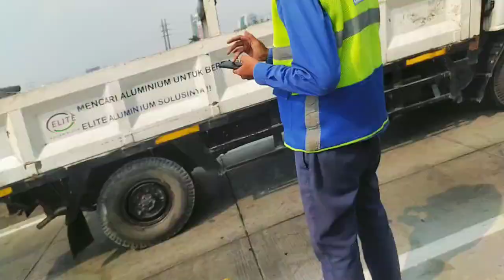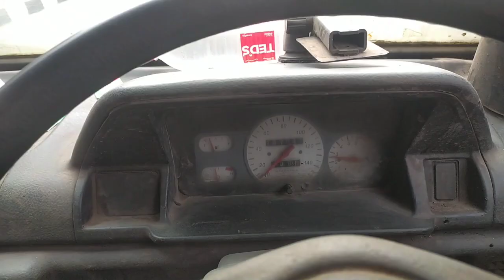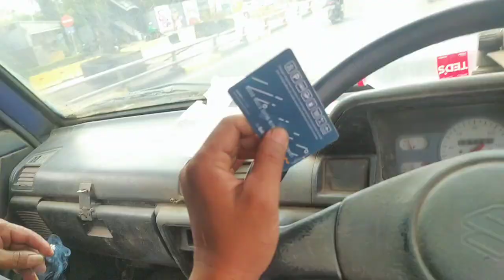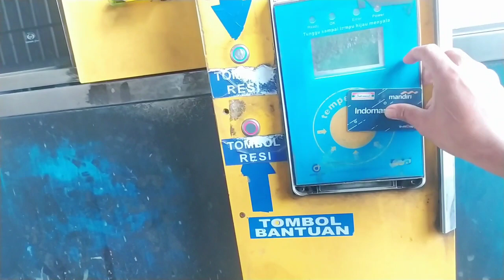flyover Pesing Daan Mogot kejadian mobil mogok